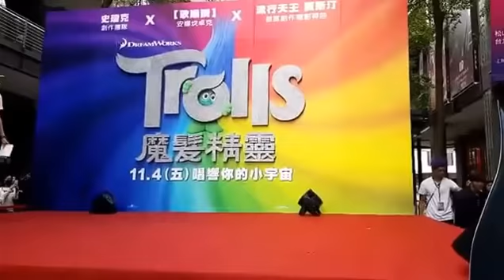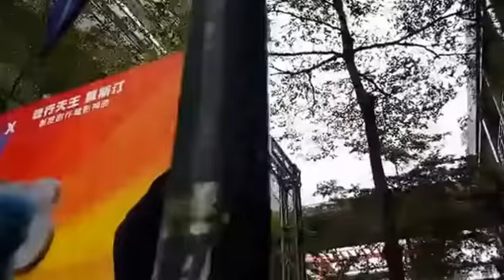Bii畢書盡 Erika劉艾立 【魔髮精靈】中文配音記者會現場實況